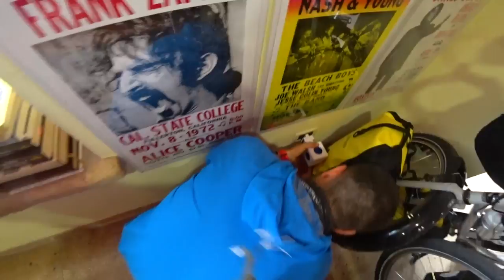Silent Hill versión cicloturismo - ITALIA - Misión Atenas #10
Despertar nómada y últimas pedaleadas en Italia. Atravesamos un paisaje de cicloturismo de terror: Viajar en bicicleta entre niebla.

--- NUESTRO EQUIPO ---